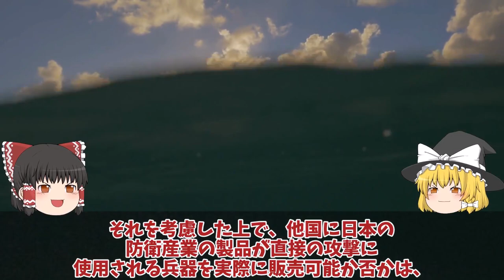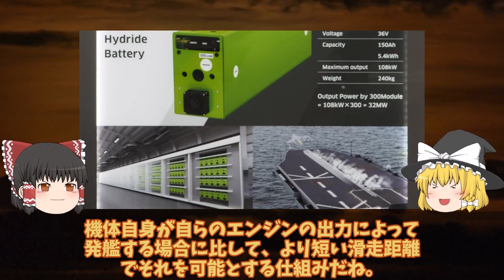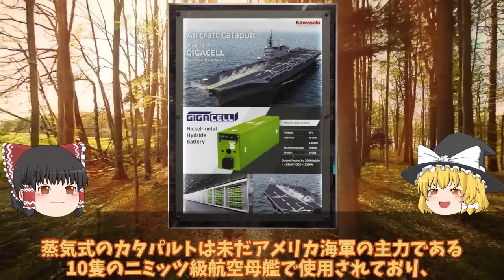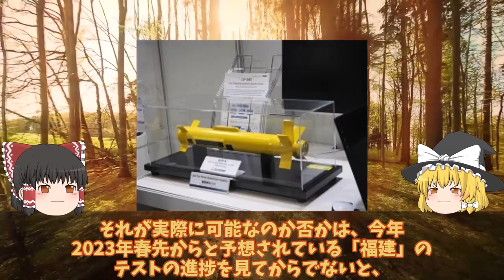【ゆっくり解説・軍事News】川崎重工ついにカタパルト専用電池開発日本次は大型空母建造計画浮上か！電磁式カタパルトに大容量電池搭載？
引用・転載「出典：海上自衛隊ホームページ」
引用・転載「出典：航空自衛隊ホームページ」
引用・転載「出典：陸上自衛隊ホームページ」